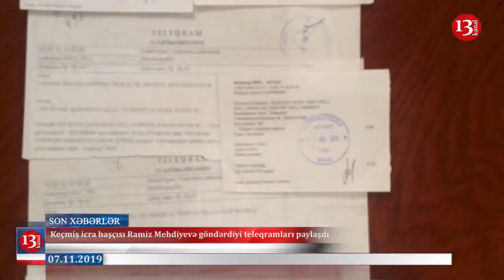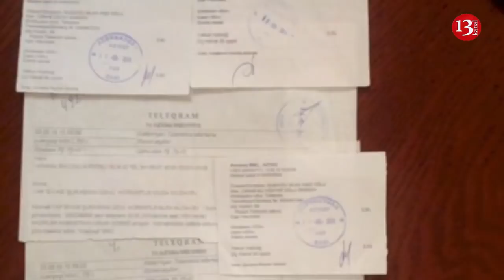"Müsavat" Partiyası noyabrın 12-nə piket təyin etdi; Rəfael Cəbrayılov məhkəməyə verildi